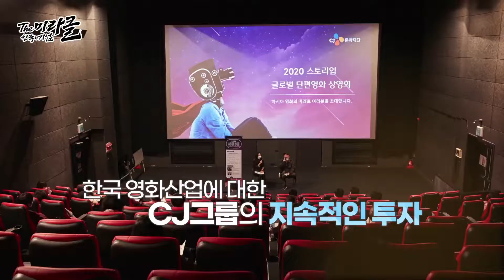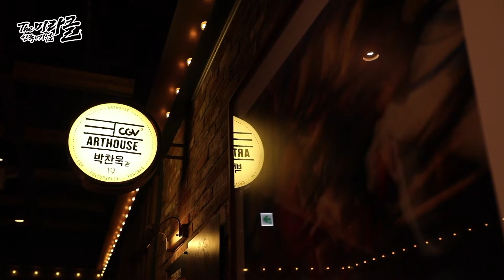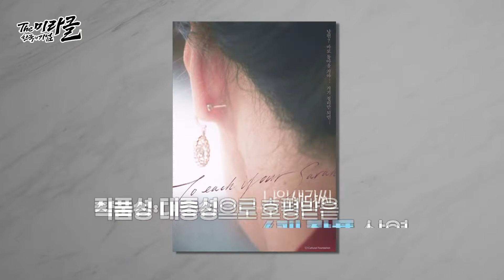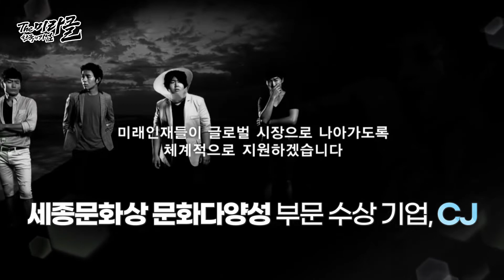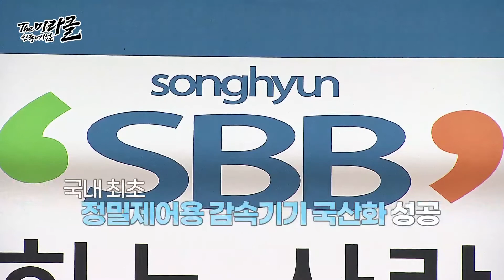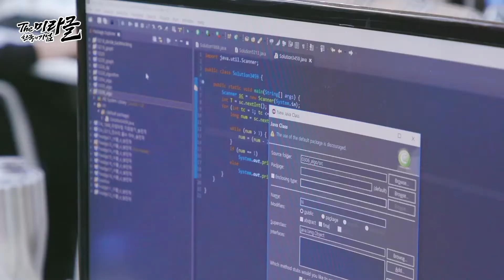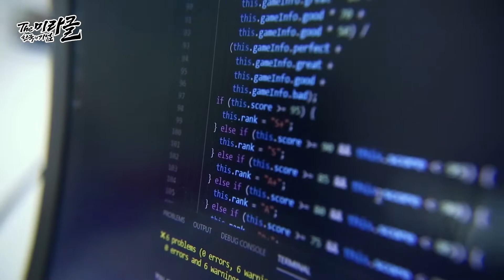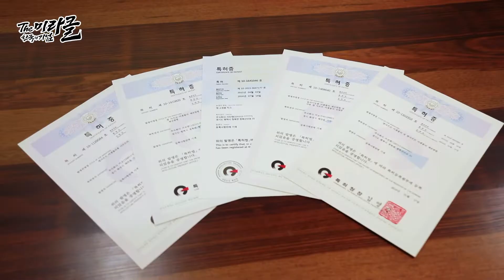The 미라클, 한국의 기업 6부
한국경영자총협회와 한국경제TV가 함께한 특별기획 다큐멘터리 "The 미라클, 한국의 기업" 6부